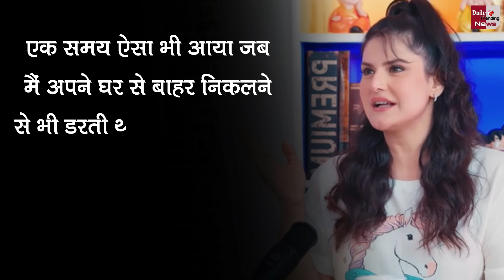Katrina Kaif ने किया Zarine Khan का करियर बर्बाद, कहा- Katrina की वजह से मेरा करियर बर्बाद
Zareen Khan Reveals Katrina Kaif Destroyed Her Career | Zareen Khan Reveals Her Pain When People Use To Call Her Katrina Kaif’s Copy | Zareen Khan Reveals Her Pain In Problem Faces In Career | Bollywood Latest News And Updates

EDITOR ► @tul